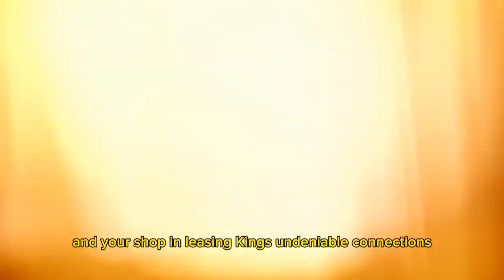OMG! Dispatch 2024 finally revealed Ahn Hyo Seop and Lee Sung Kyung Are Dating! 😱